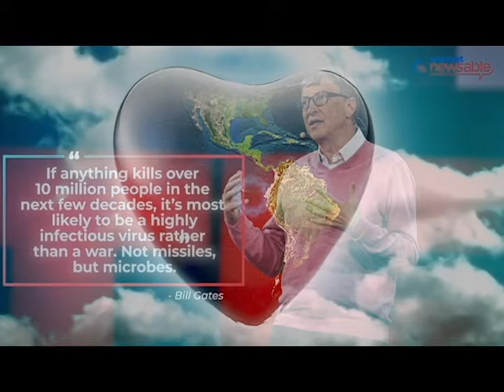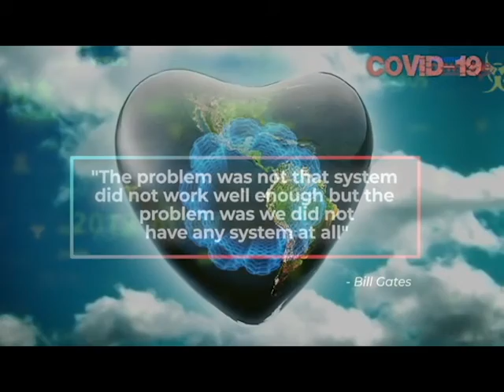COVID 19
A bit rough round the edges...I had some time to do some experimentation!

This is quite sample heavy
Bill Gates sample manipulated by Olly Tyler (from Plague Jams).
A couple of techno loops from Looperman website
A sample of a falcon from Soundbible.com

Original idea I got from running round Preston Park yesterday morning (at 6.30 am - it was empty).  I saw on social media someone had put up a sarcastic jokey post about don't buy rubbish from Amazon for hobbies you wouldn't look at over this period and they joked about the fact you wouldn't take up falconry or the harpsichord.  It made me laugh!  So I have worked in (admittedly a very transformed) harpsichold line and a sample of a falcon.  Then I used a Bill Gates sample from a TED talk in 2015 warning the world that we needed to do something about pandemics and it went slightly more serious.  I quite like using techno samples - they give energy and rhythm to the piece (and I still haven't worked out drums) - I quite like a bit of techno on the sly! ;)